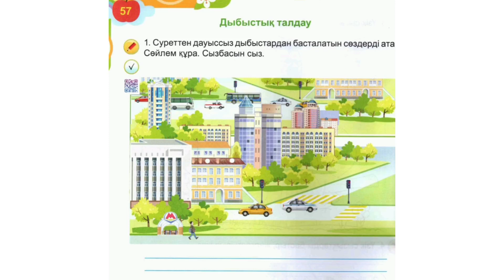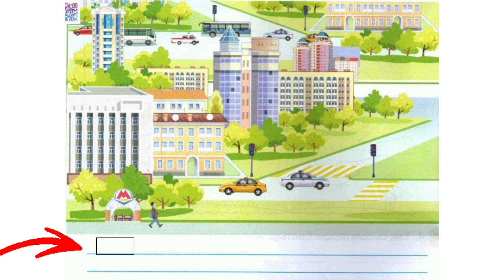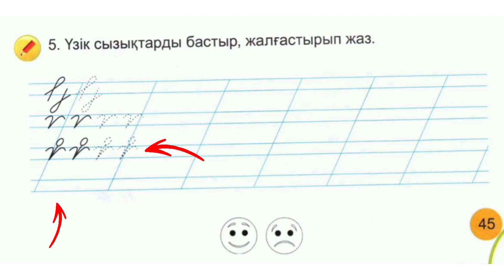Сауат ашу 2-бөлім, 2022. 57-сабақ. 44-45 беттер. Дыбыстық талдау.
Сауат ашу. балалар шығармашылығыдаярлық сыныпторғай твәліппеkazakh languageСауат ашу 2022Сауат ашу 57 сабақСауат ашу 2-бөлімСауат ашу 44-45 беттерОнлайн сабақҚашықтық сабақДистанционное обучениедистанционкадомашнее обучениеМад сыныбыМад тобы Даярлық сыныпмектепалды даярлық сыныпДаярлық сынып сауат ашубалапанмультикМад тәрбиешісі Онлайн обучениеСөйлем құрауСөйлем сызбасыСөз сызбасыСөйлем құрау даярлықДыбыстық талдау